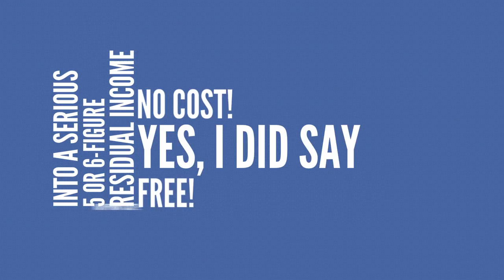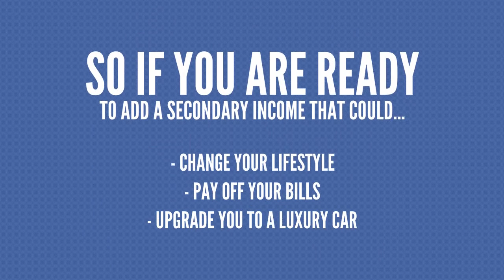Free to Financial Freedom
"Free to Financial Freedom sizzle video.